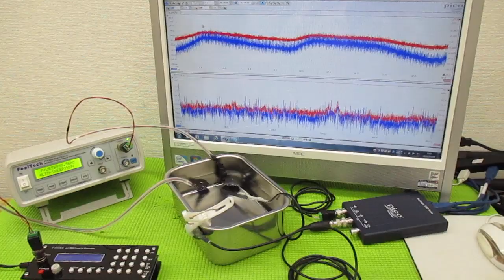新しい超音波制御技術 ultrasonic-labo